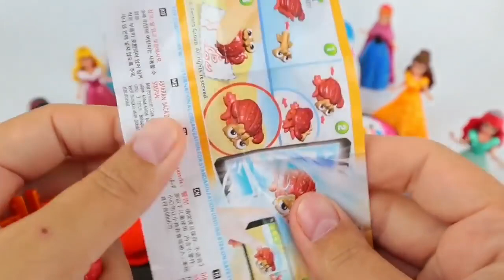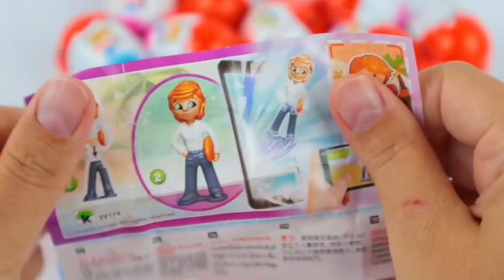Satisfying Video | DIY How to make Rainbow Slime Candy Frozen Elsa Disney Princess Cutting ASMR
Satisfying Video I DIY How to make Rainbow Disney Princess Slime Candy with Disney Princess & Frozen Elsa Surprise Eggs Kinetic Sand Cutting ASMR Relaxing Video | GoGo ASMR Series No.235 Disney Princess ASMR

► Rainbow Bon Bon Chanel and all of its videos are not “directed to children” within the meaning of Title 16 C.F.R. § 312.2 of CHILDREN'S ONLINE PRIVACY PROTECTION ACT (USA) are not intended for children under 13 years of age. Rainbow Bon Bon and its owner(s), agents, representatives, and employees do not collect any information from children under 13 years of age and expressly deny permission to any third party seeking to collect information from children under 13 years of age on behalf of Rainbow Bon Bon Channel. Further, Rainbow Bon Bon Channel denies any and all liability or responsibility for the practices and policies of YouTube and its agents and subsidiaries, or any other affiliated third party, regarding data collection.